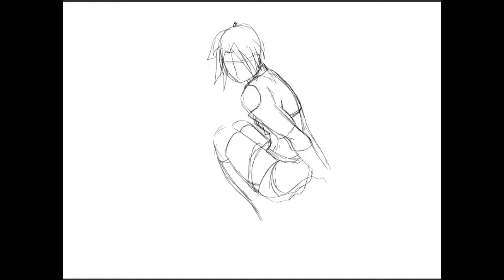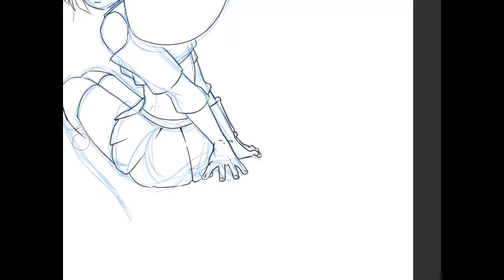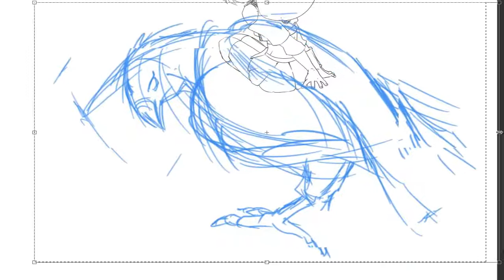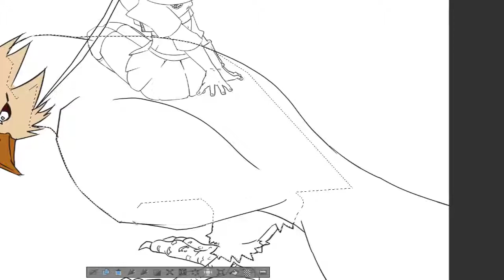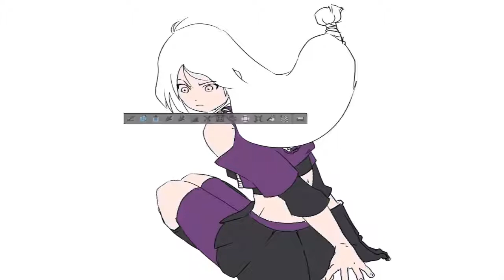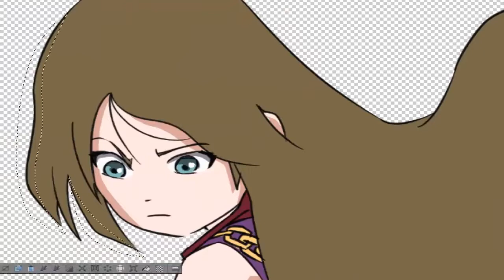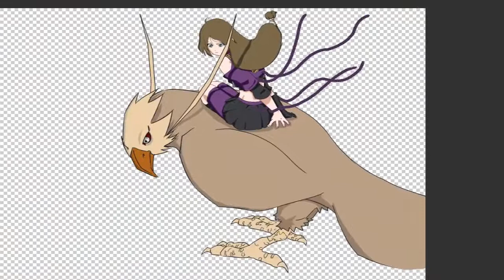mirala et haguel de chronique d'hukara (time-laps